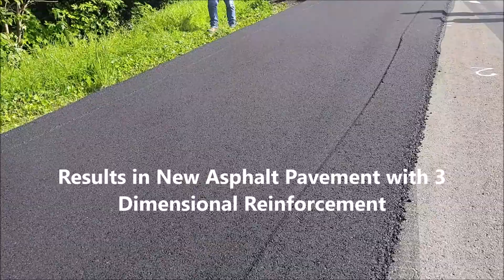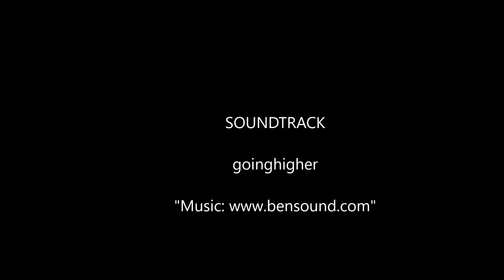Kitsap County 1 Station Line Vac V2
ACE XP Polymer Fiber:  Kitsap County 1-Man Station Line Vac Delivery System